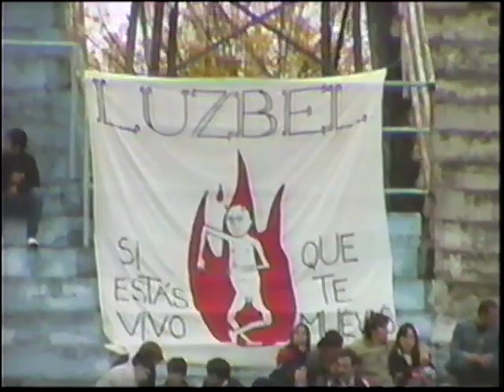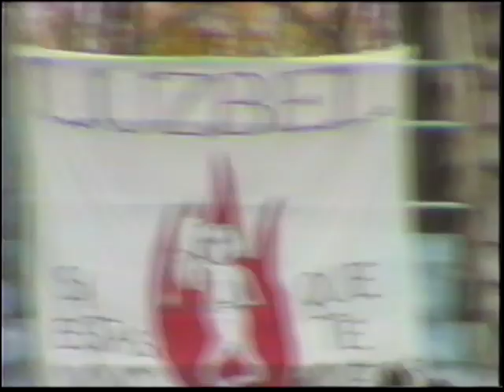BRAHMA ROCK [LUZBEL • BACKSTAGE • AÑO 2003]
El festival Brahma Rock duró un día y participaron decenas de bandas tucumanas y de renombre nacional como Carajo, Catupecu machu, Los ratones paranoicos y las pelotas.-
Registro gentileza de videoaficionado
Digitalizado por
Fecha: Abril del 2003
Lugar: Estadio de Atlético Tucumán
San Miguel de Tucumán - Argentina